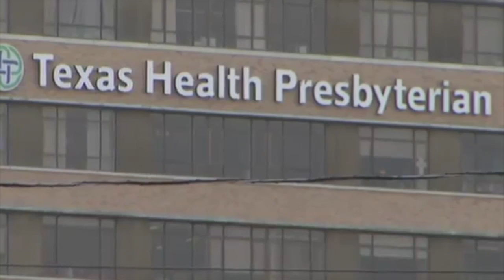White House: No need for Ebola czar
White House press secretary Josh Earnest told reporters Tuesday that despite calls for one, there is no need for an Ebola czar.